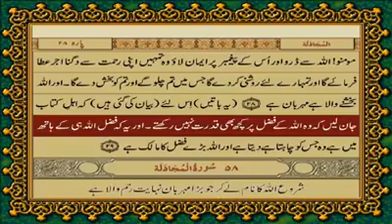Para 27 of Quran Majeed Urdu Translation